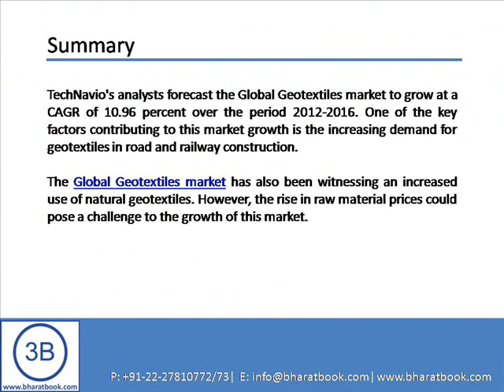Bharat Book Presents : The Global Geotextiles Market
TechNavio's analysts forecast the Global Geotextiles market to grow at a CAGR of 10.96 percent over the period 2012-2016. One of the key factors contributing to this market growth is the increasing demand for geotextiles in road and railway construction. The Global Geotextiles market has also been witnessing an increased use of natural geotextiles. However, the rise in raw material prices could pose a challenge to the growth of this market.

The Global Geotextiles Market 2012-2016, has been prepared based on an in-depth market analysis with inputs from industry experts. The report covers the market in Asia, North America, Europe, and the ROW; it also covers the Global Geotextiles market landscape and its growth prospects in the coming years. The report also includes a discussion of the key vendors operating in this market.

The key vendors dominating this space include GSE Holding Inc., Officine Maccaferri S.p.A., NAUE GmbH & Co. KG., Royal TenCate N.V.

The other vendors mentioned in the report are Fibertex Nonwovens A/S, Fiberweb Plc, Global Synthetics Pty. Ltd., Low & Bonar plc, Propex Operating Company LLC, Tenax Group Inc.

Key questions answered in this report:
What will the market size be in 2016 and what will be the growth rate?
What are key market trends?
What is driving this market?
What are the challenges to market growth?
Who are the key vendors in this market space?
What are the market opportunities and threats faced by key vendors?
What are the strengths and weaknesses of each of these key vendors?